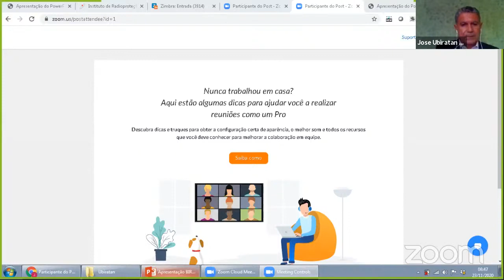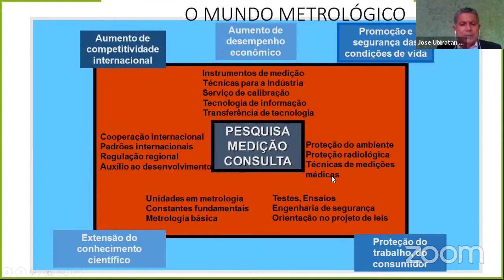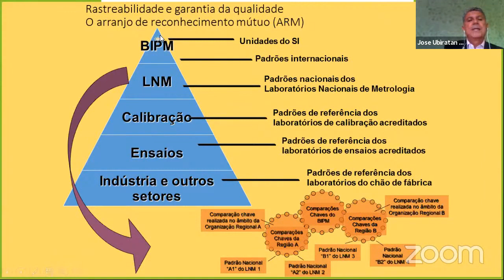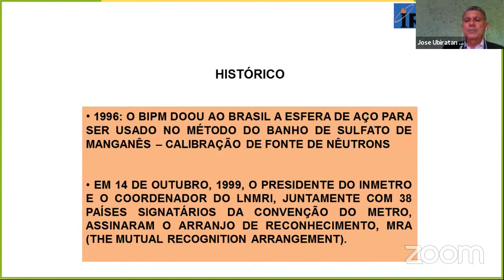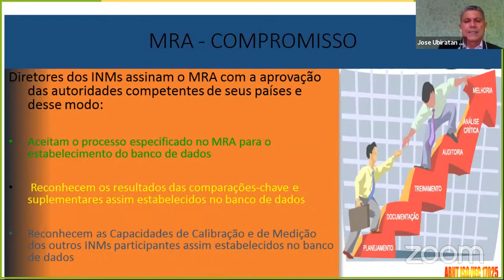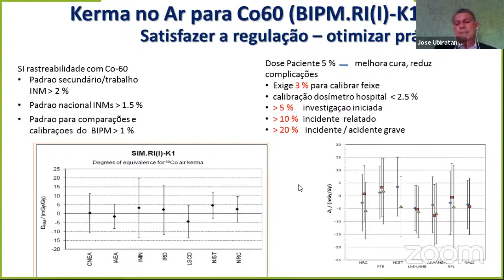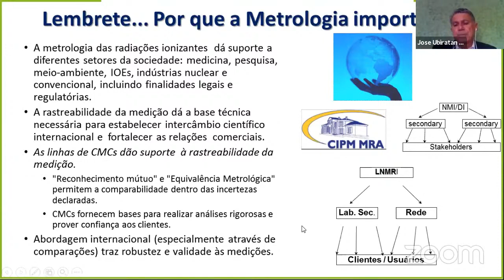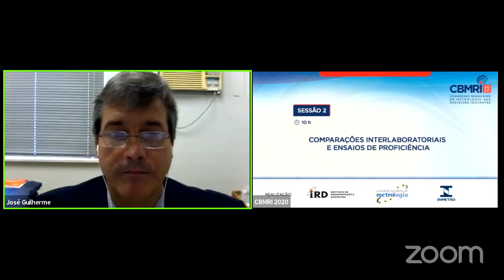Abertura e Palestra Magna - Congresso Brasileiro de Metrologia das Radiações Ionizantes 2020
Beniamin Achilles Bondarczuk (INMETRO)
Paulo Roberto Pertusi (CNEN)
Américo Tristão Bernardes (SBM)
Maria Angélica V. Wasserman (IRD)
José Guilherme Pereira Peixoto (IRD)
Palestra Magna: José Ubiratan Delgado